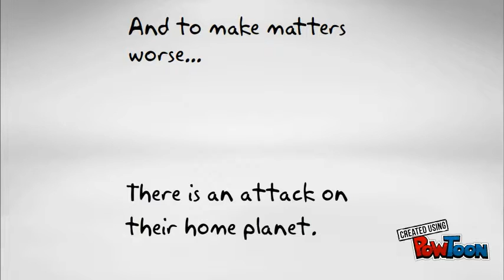The Illuminae files